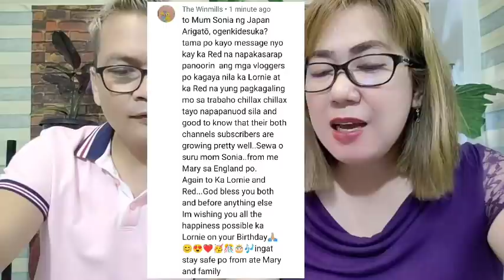HIT AND RUN KILA ATE MYLENE AT ANAK AKSIDENTE O PLANADO?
REACTION VIDEO ABOUT
HIT AND RUN KILA ATE MYLENE AT ANAK AKSIDENTE O PLANADO.. PANAWAGAN DRIVER NG VAN LUMITAW KA NA!